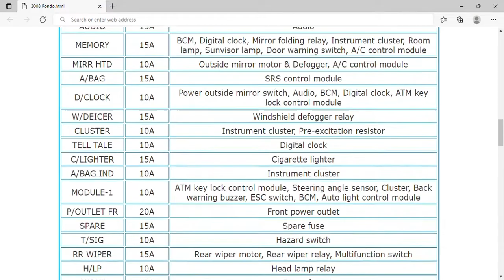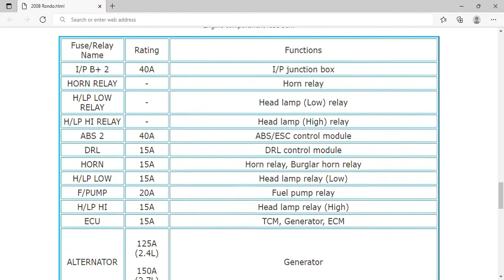2008 KIA Rondo Fuse Box Info | Fuses | Location | Diagrams | Layout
2008 KIA Rondo Fuse Box Info | Fuses | Location | Diagrams | Layout